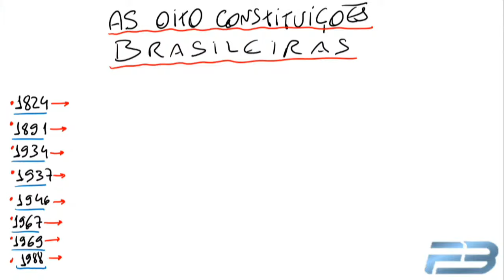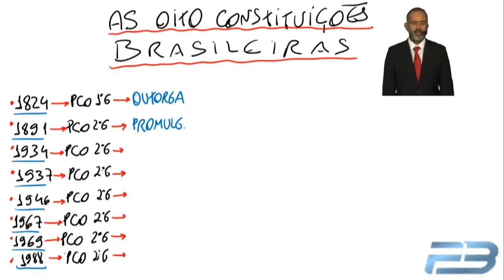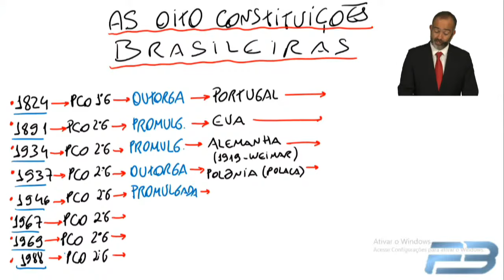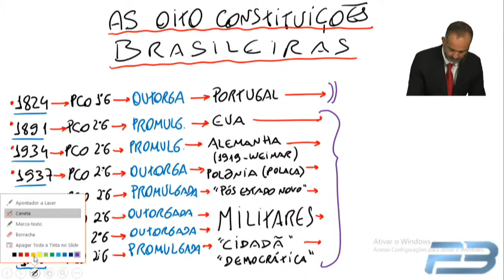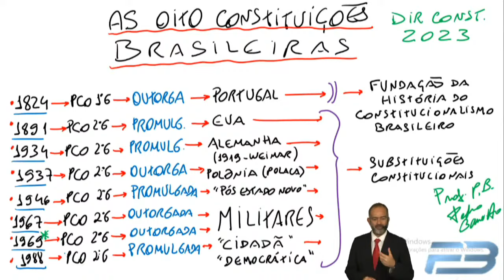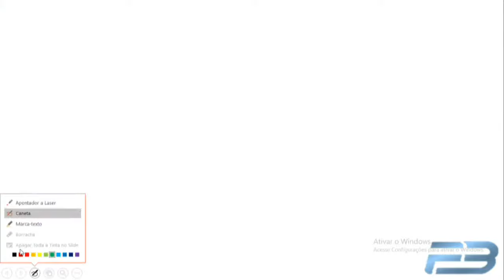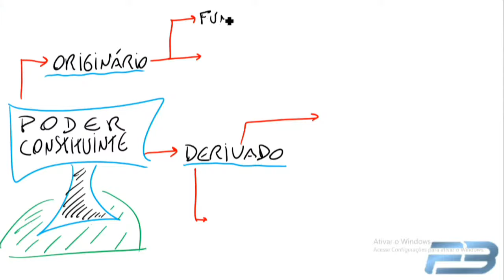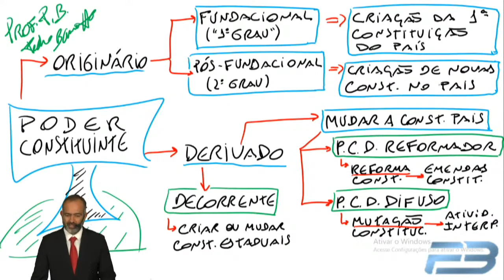DIR.CONSTITUCIONAL 2023 | AULA 01 PODER CONSTITUINTE & TEORIA DA CONSTITUIÇÃO | PEDRO BARRETTO